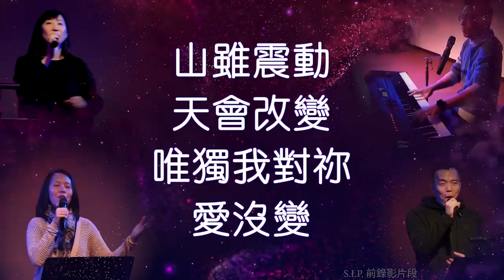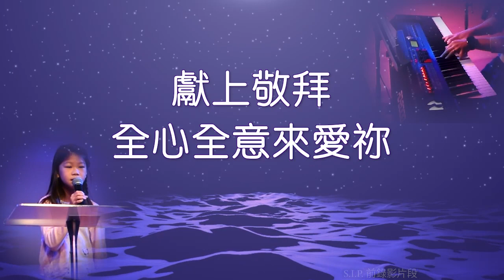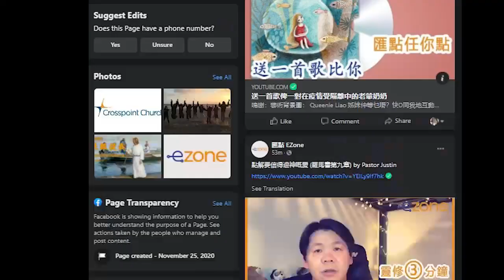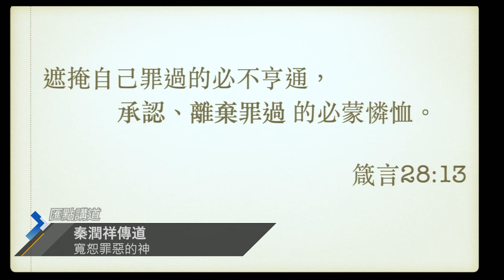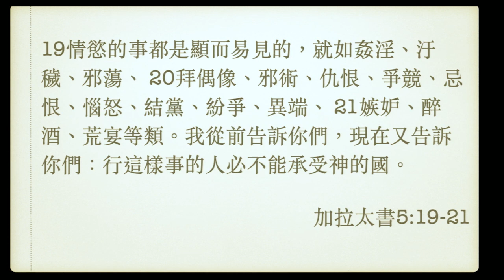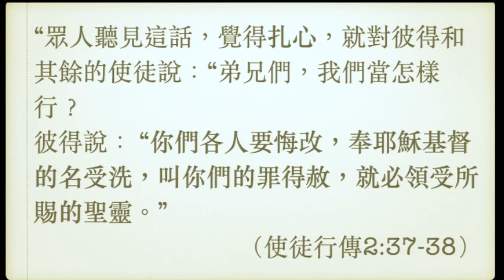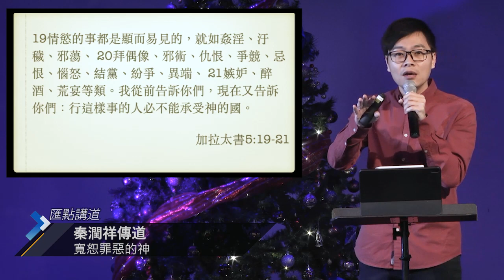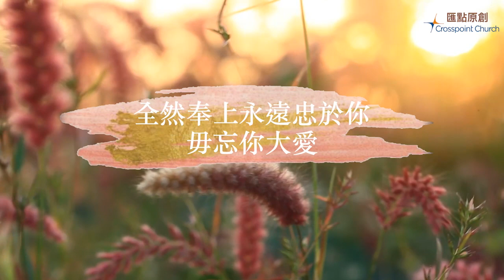Dec 6 | 寬恕罪惡的神 | 秦潤祥傳道 Pastor Anders Chun | 粵語崇拜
Townhall Meeting 回顧與前瞻  (English)
Dec 13 @ 2:30 pm – 4:00 pm

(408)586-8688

1 神的兒子，耶穌基督福音的起頭。 2 正如先知以賽亞 書上記著說：「看哪！我要差遣我的使者在你前面，預備道路。 3 在曠野有人聲喊著說：『預備主的道，修直他的路！』」 4 照這話，約翰來了，在曠野施洗，傳悔改的洗禮，使罪得赦。

5 猶太全地和耶路撒冷的人都出去到約翰那裡，承認他們的罪，在約旦河裡受他的洗。 6 約翰穿駱駝毛的衣服，腰束皮帶，吃的是蝗蟲、野蜜。 7 他傳道說：「有一位在我以後來的，能力比我更大，我就是彎腰給他解鞋帶也是不配的。 8 我是用水給你們施洗，他卻要用聖靈給你們施洗。」

馬可福音 Mark 1: 1-8 （和合)

遮掩自己罪過的必不亨通，承認、離棄罪過的必蒙憐恤。

箴言 Proverbs 28: 13（和合）

1.  悔改第一步：打從心底去認罪

毒蛇的種類！誰指示你們逃避將來的憤怒呢？
8 你們要結出果子來，與悔改的心相稱！...
9 現在斧子已經放在樹根上，凡不結好果子的樹就砍下來，丟在火里。」 10眾人問他說：「這樣，我們當做什麼呢？

路加福音 Luke 3: 7-10 (和合)

19 情慾的事都是顯而易見的，就如姦淫、污穢、邪蕩、 20 拜偶像、邪術、仇恨、爭競、忌恨、惱怒、結黨、紛爭、異端、 21 嫉妒、 醉酒、荒宴等類。我從前告訴你們，現在又告訴你們：行這樣事的人必不能承受神的國。

加拉太書 Galatians 5: 19-21 (和合)

2.  悔改第二步：借助聖靈來改正

众人听见这话，觉得扎心，就对彼得和其余的使徒说：“弟兄们，我们当怎样行？
彼得说： “你们各人要悔改，奉耶稣基督的名受洗，叫你们的罪得赦，就必领受所赐的圣灵。

使徒行傳 Acts 2: 37-38  (和合)

22 聖靈所結的果子，就是仁愛、喜樂、和平、忍耐、恩慈、良善、信實、 23 溫柔、節制；這樣的事沒有律法禁止。 24 凡屬基督耶穌的人，是已經把肉體連肉體的邪情私慾同釘在十字架上了。25 我們若是靠聖靈得生，就當靠聖靈行事。

加拉太書 Galatians 5: 22-25 (和合)

思想及討論問題：

1.  你曾否把你的認罪禱告儀式化嗎？請分享。
2.  你曾否感受過被神寬恕的喜樂嗎？請分享 （例如：初信經驗）。
3.  請分享悔改後聖靈幫助來改正的經驗。
4.  如果你現正被罪惡捆綁，請在默禱私下陳列罪行，讓聖靈幫助。